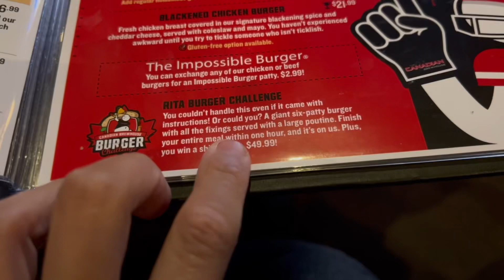Rita Burger Challenge in Vancouver